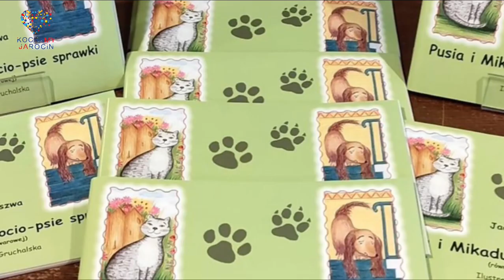PerspektywaTadeusza- Jadwiga Podeszwa: Pisanie książek dodało mi wiatru w żagle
Z okazji Międzynarodowego Dnia Języka Ojczystego do PerspektywaTadeusza zaprosiłem Jadwigę Podeszwę- polonistkę, autorkę ośmiu książek (w tym słowników), propagatorkę gwary Ziemi Jarocińskiej.
Jak sama opowiada, jej drugie życie rozpoczęło się,  kiedy przeszła na emeryturę. Właśnie wtedy wydała pierwszy zbiór opowiadań „Tam, gdzie kwitną kaczeńce”, a potem były kolejne i kolejne.
Jak to się stało, że zaczęła propagować jarocińską gwarę? Jak wygląda jej warsztat pracy oraz czy ma kolejne plany wydawnicze? Tego wszystkiego dowiecie się po obejrzeniu najnowszego odcinka. Zapraszam. Tadeusz Łuczak.
Zdjęcia: Księgarnia Na Paderewskiego
Kamera i  opieka merytoryczna: Robert Kaźmierczak
Montaż i  opieka merytoryczna: Karina Tokarska
Lokalizacja nagrania: Biblioteka Publiczna Miasta i Gminy Jarocin
W materiale wykorzystano przekład utworu „Lokomotywa” Juliana Tuwima, którego dokonała Jadwiga Podeszwa.